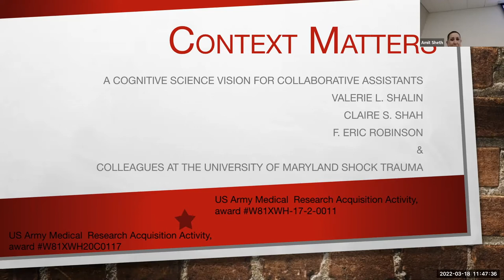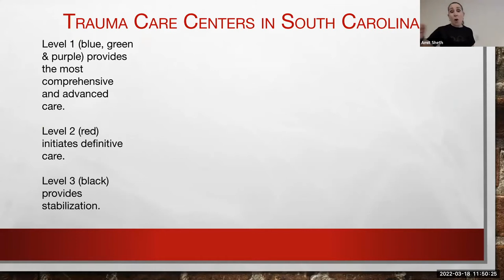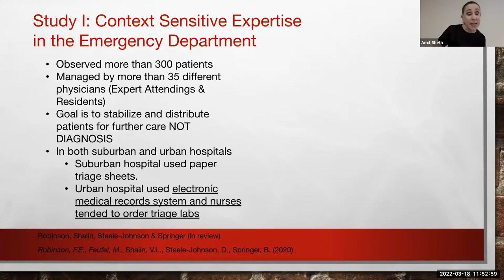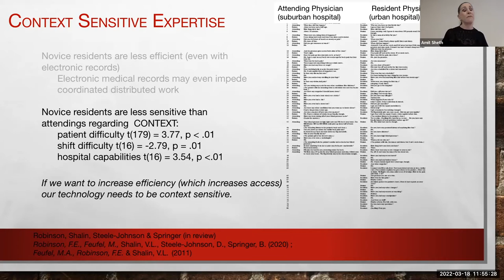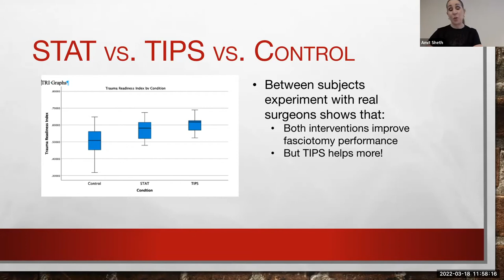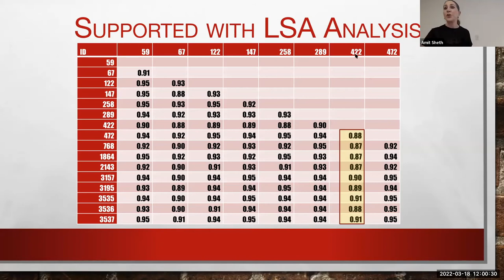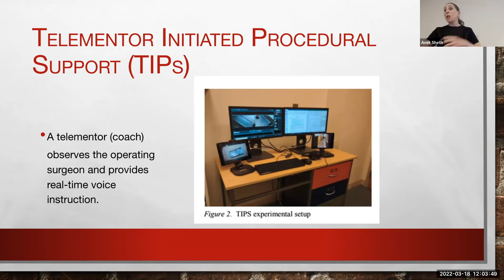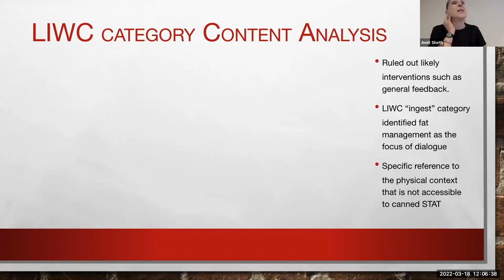CASY 2.2 - A cognitive science vision for collaborative assistants, Prof. Valerie Shalin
Session 2: Talks on Health Application/Technology

Dr Shalin specializes in technology to support workplace cognition, studying aviation, computer repair, emergency response, internal and surgical medicine and space exploration. Trained as an applied Cognitive Scientist at the University of Pittsburgh's Learning Research and Development Center, she started her career as an engineer at Honeywell Systems and Research Center. Subsequently, she moved to academia with positions at SUNY Buffalo Department of Industrial Engineering and Wright State University's Department of Psychology. At Wright State, she began a long-term collaboration with AIISC founder Professor Amit Sheth, working on interpreting social media as a source of insight into public behaviour. Dr Shalin's content-oriented analyses of human behaviour characterize workplace cognition as distributed over people in a physical and cultural context. She is co-editor of the seminal volume on Cognitive Task Analysis, co-recipient of the 2016 Human Factors Prize for Excellence in Human Factors Research for her use of Big data and recognized in 2004 NASA "Turning Goals into Reality" award as part of the Ames team that supported operations for the Mars Exploration Rover. In addition to her current appointments as Adjunct Faculty at UofSC's Department of Computer Science and Psychology, she has collaborated with the French national institute for digital science and technology (INRIA-Est) as an invited Researcher/Professor studying trust in distributed systems. Dr Shalin has served on the editorial boards for Human Factors and Journal of the Learning Sciences and is presently on the editorial board for PLOS-One.

Moderators: Kaushik Roy, Prof. Vignesh Narayanan